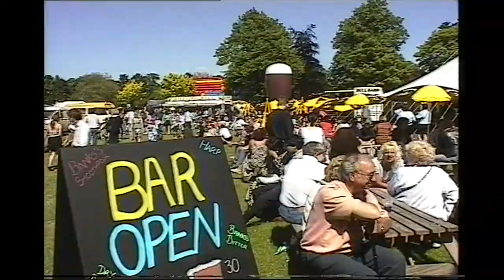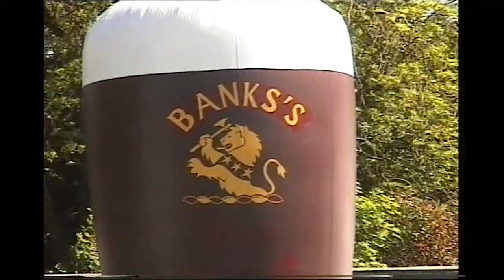West Park 1997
Featuring classic cars, steam engines, bicycle race, merry go round...
Filmed by mtvmedia 1997